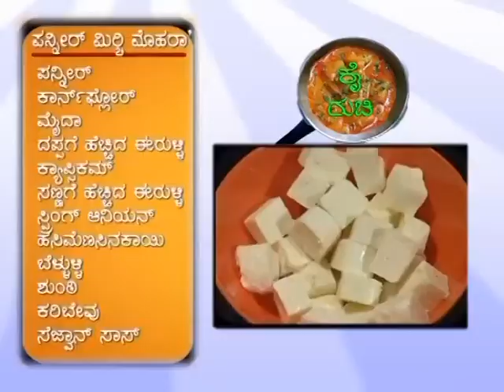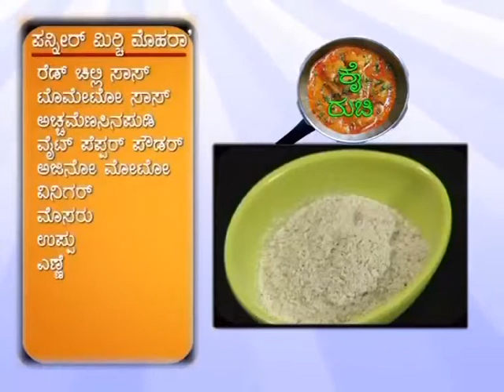VTS 06 1